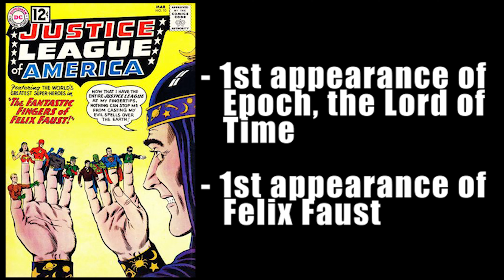JUSTICE LEAGUE!! (KEY COMICS/key collectors)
Welcome to the Comics Elite Youtube Channel! We are excited to have you and look forward to sharing what Comics Elite is about.

we have permission ,and copy right to the music!